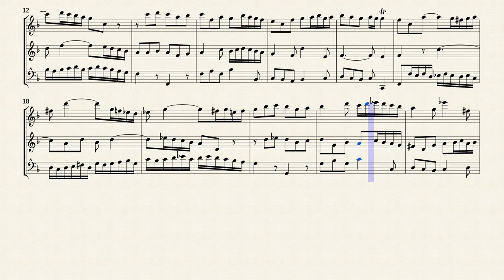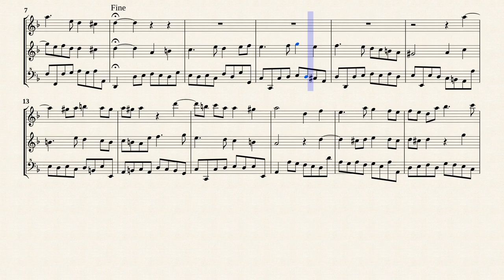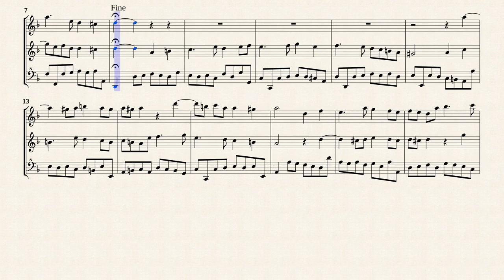Telemann, G. P. _Trio Sonata in d-minor, TWV : 42d7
Trio Sonate d-moll, TWV 42:d7
for Recorder, Dessus de viole, Continuo
Transcribed for Recorder Trio